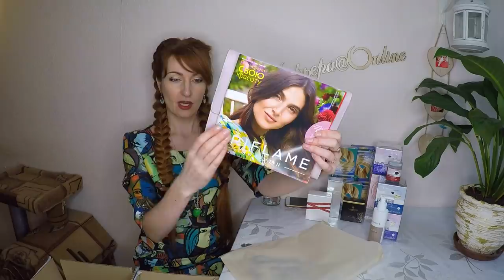503 ББ! ОБЗОР ПЕРВОГО ЗАКАЗА из каталога Oriflame №4-2019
Смотрим вместе содержимое моего первого заказа на 503 ББ из каталога Oriflame №4-2019.

В заказе:
- 546100 Набор каталогов по спец. цене (25 шт.)
- 35070 Питательная маска для лица «Какао»
- 34865 Успокаивающая маска для лица «Роза»
- 34863 Увлажняющая маска для лица «Арбуз»
- 34864 Очищающая маска для лица «Яблоко»
- 33023 Антибактериальное средство «Чайное дерево»
- 39959 Сумка через плечо
- 37325 Повязка-ободок с листиками
- 29355 Губка для душа
- 33137 Парфюмерная вода Giordani Gold White Original
- 35462 Пенка для умывания против пигментации Optimals Even Out
- 32992 Губная помада COLOURBOX, оттенок - Жемчужная Фуксия
- 35463 Тоник против пигментации Optimals Even Out
- 37318 Серьги-гвоздики с розовым кварцем
- 34645 Румяна в шариках GG–Весенняя Роза. Праздничный выпуск
- 37320 Кольцо с розовым кварцем
- 29696 Вэлнэс Пэк для женщин
- 29697 Вэлнэс Пэк для мужчин
- 29689 Сухая смесь для коктейля «Нэчурал Баланс». Клубничный вкус
- 23223 Туалетная вода Lucia [Люсия]
- 31433 Карандаш для губ The ONE Colour Stylist, оттенок - Бежевая Роза
- 34071 Детская зубная паста «Хранитель Лев»
- 29706 Нутрикомплекс для волос и ногтей
- 29688 Комплекс «Астаксантин и экстракт черники»
- 31396 Антивозрастной крем для кожи вокруг глаз с Q10 «Люцерна»
- 37902 Лак для ногтей 10-в-1 The ONE, оттенок - Шторм
- 37901 Лак для ногтей 10-в-1 The ONE, оттенок - Вино
- 37899 Лак для ногтей 10-в-1 The ONE, оттенок  - Пастила
- 37898 Лак для ногтей 10-в-1 The ONE, оттенок - Небеса
- 37896 Лак для ногтей 10-в-1 The ONE, оттенок - Балерина

 влог каталог 4 интернет